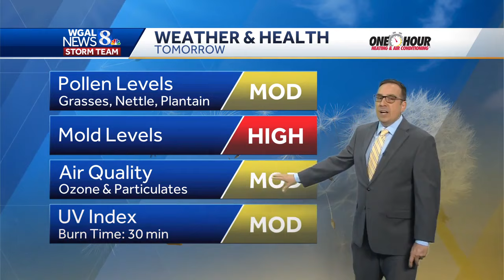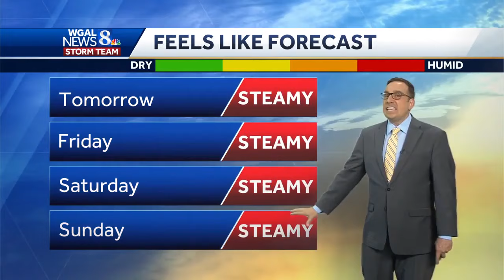Impact: High Heat Thursday, Friday